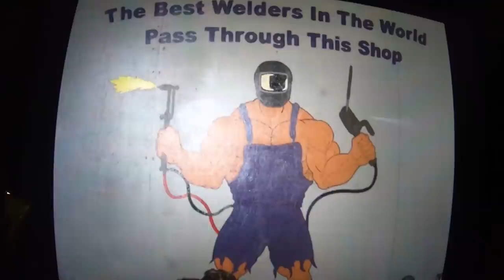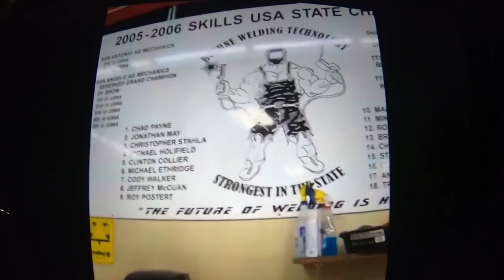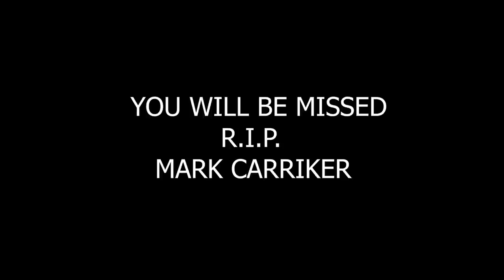Goodbye Mark Carriker Homemade Everything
"We are Gonna Party Until We Can't"
Mark Carriker